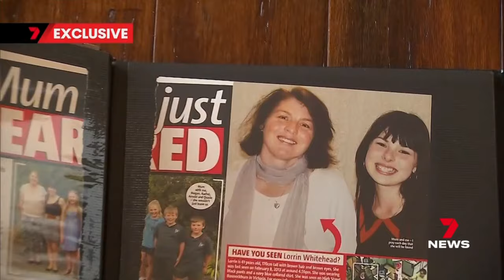A daughter's cold case crusade to find her mother's killer | 7 News Australia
A daughter is on a cold case crusade to find out what happened to her missing mother, 10 years after she disappeared. Lorrin Whitehead was last seen at a supermarket near home and her family is making a desperate plea for answers.

7NEWS combines the trusted and powerful news brands including Sunrise, The Morning Show, The Latest, and 7NEWS.com.au, delivering unique, engaging and continuous coverage on the issues that matter most to Australians. Watch 7 News Australia full broadcasts and full episodes nightly at 6pm and weekdays at 11:30am and 4pm on Channel 7 and 7plus.